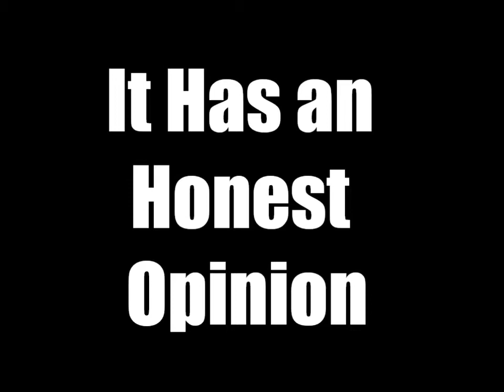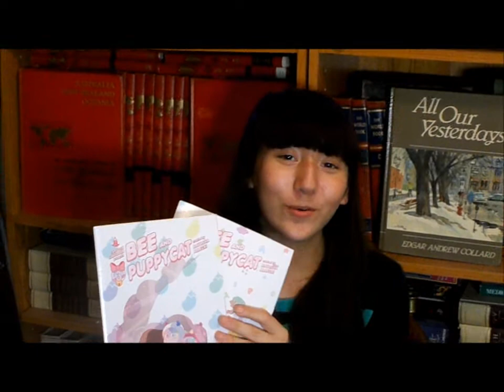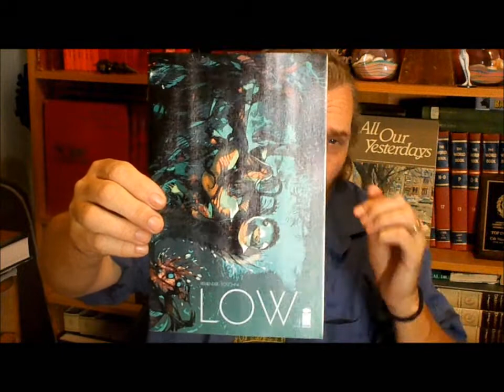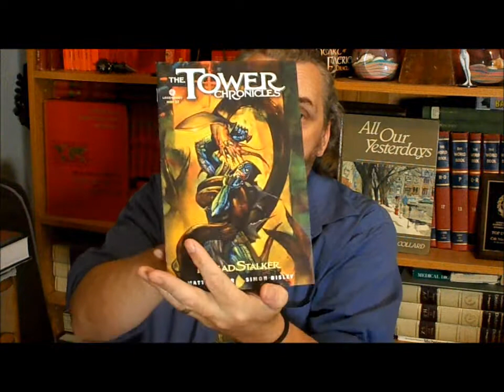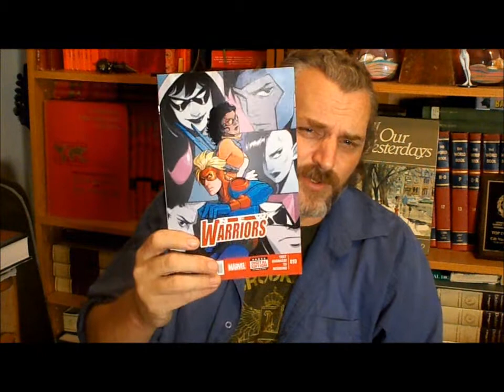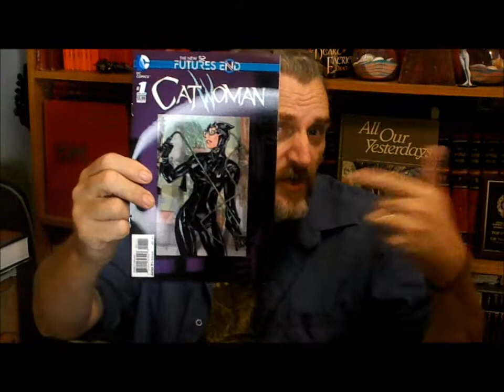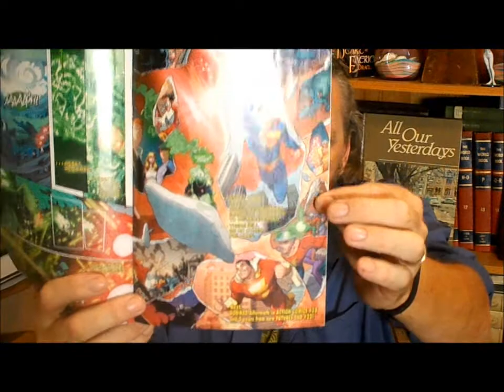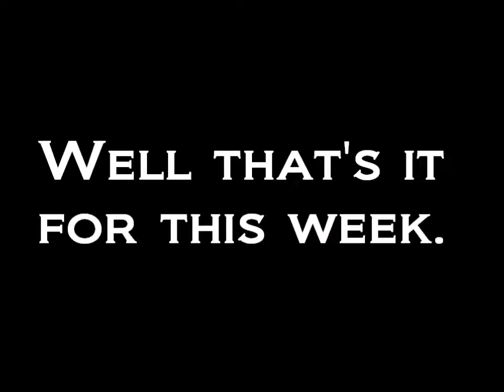The Cool Comic Book Review Show #88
No matter what, the show is going to happen,